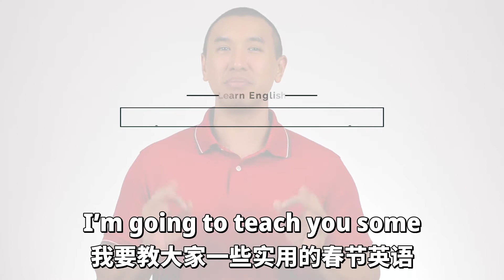Useful Chinese New Year English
📚 课程咨询 Course Inquiries
LINE / WeChat 微信 = jonpengenglish

⭐ 抖音 / 小紅書 / 嗶哩嗶哩｜🔍 彭玉印